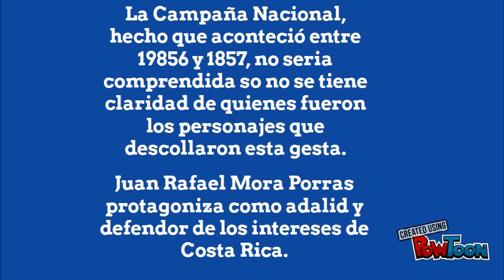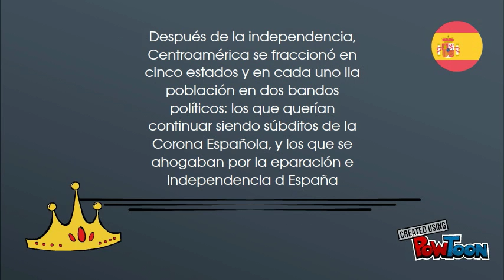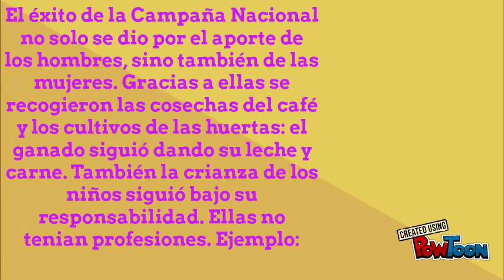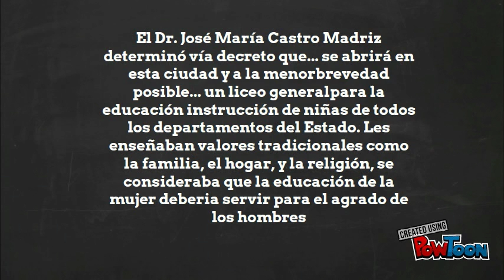La guerra Nacional Centroamericana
La guerra centroamericana Mariángel Quirós-- Created using PowToon -- Free sign up -- Create animated videos and animated presentations for free.  PowToon is a free tool that allows you to develop cool animated clips and animated presentations for your website, office meeting, sales pitch, nonprofit fundraiser, product launch, video resume, or anything else you could use an animated explainer video. PowToon's animation templates help you create animated presentations and animated explainer videos from scratch.  Anyone can produce awesome animations quickly with PowToon, without the cost or hassle other professional animation services require.